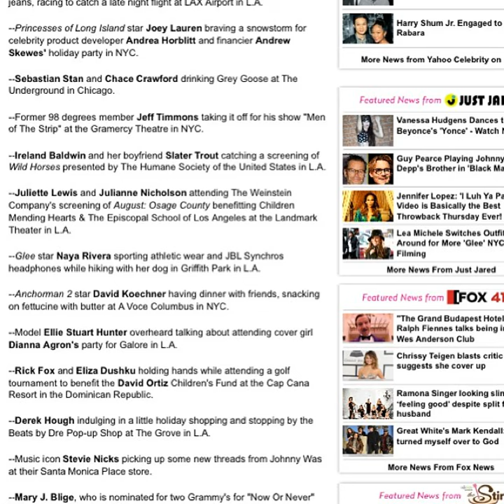hired gun public city